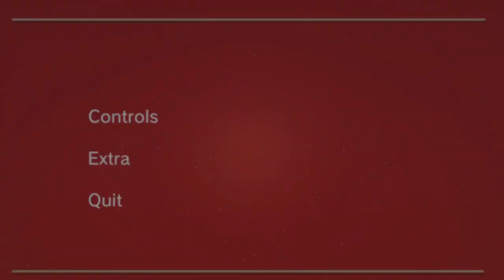The Super 1-1 Challenge(Super Mario Fan Game)[GAMEPLAY]